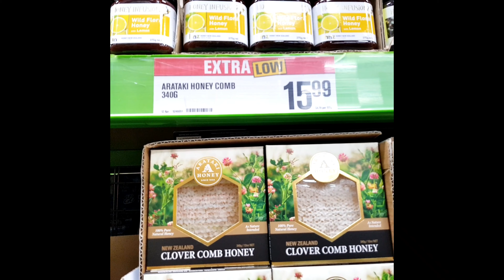DAYS LEADING UP TO LEVEL 3 - DAY 27